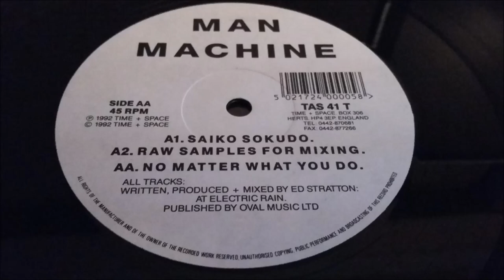Man Machine - Saiko Sokudo